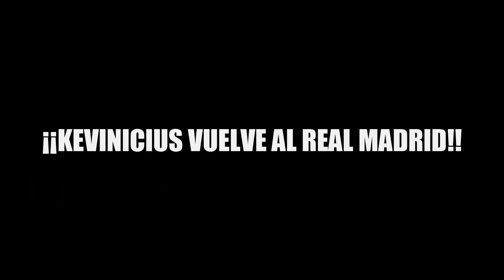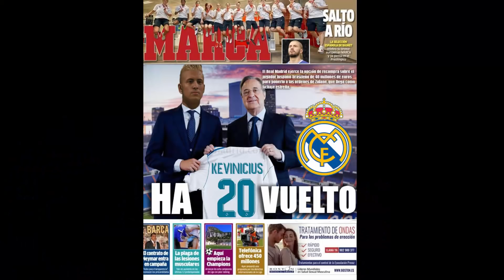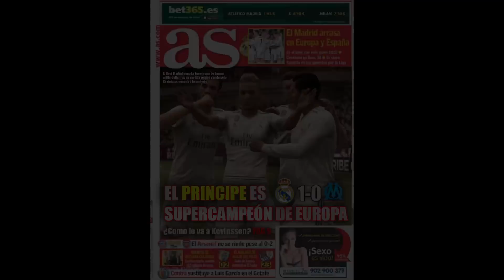¡¡NUEVO EQUIPO!! ¡¡INCREÍBLE!! ¿AL REAL MADRID? | FIFA 18 Modo Carrera ''Jugador'' Bournemouth EP 8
ABREME!!

¡Muy buenas!.. ¡¡BIENVENIDOS AL NUEVO MODO JUGADOR CON... KEVINICIUS!!

En este primer episodio conoceremos al protagonista, Kevinicius, y a su hermano menor, Kevininho JR.

Kevinicius es hijo de Kevininho, el mitico delantero brasileño ganador de un Balón de Oro. En esta serie el hijo del gran delantero brasileño busca ser el mejor futbolista del mundo y poder ganarlo todo como jugador.

¿Lo conseguirá? ¡¡LO VEREMOS DE AQUÍ EN ADELANTE!!

¡¡GO!!!

¿Su objetivo? Llegar a lo mas alto, sin perder la humildad y llegar a los mejores clubes del mundo.

SECCIONES ▼